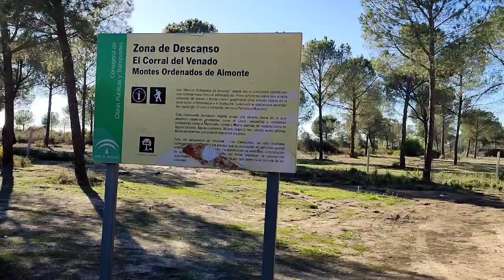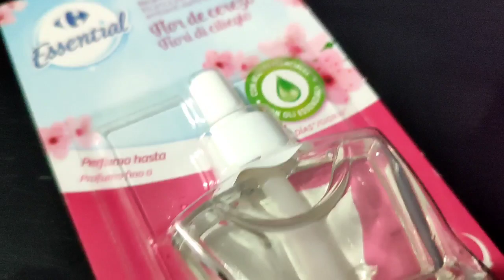Un día conmigo// limpieza// comida//naturaleza//ideas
hola hola mis amores!!
bueno pues hoy os traigo un nuevo vlog de un día bueno o dos conmigo y la verdad que trae un poquito de todo espero que os guste mucho que le deis mucho amor y nada un beso muy fuerte 😘😘😘